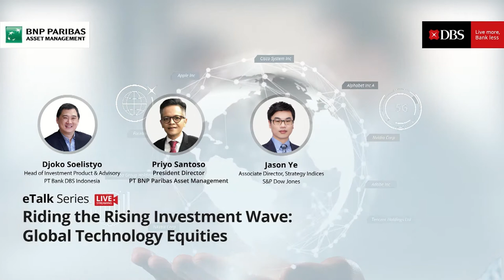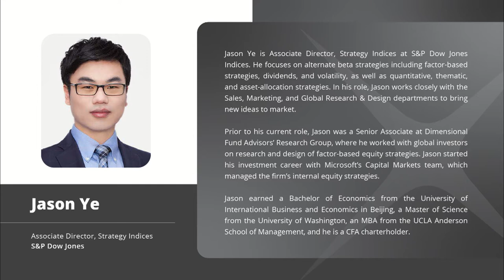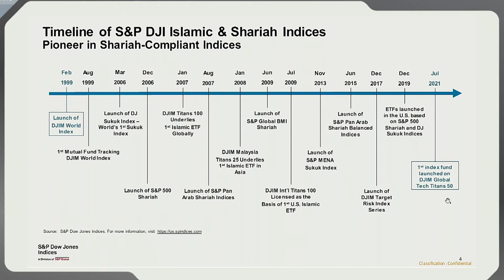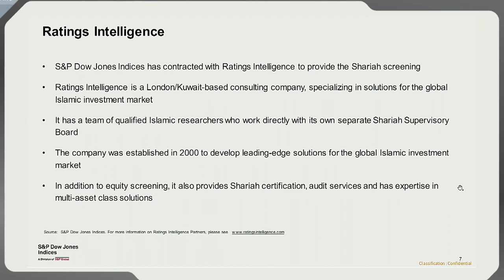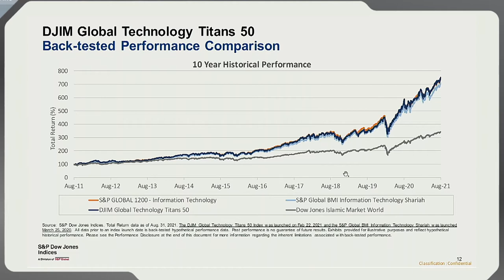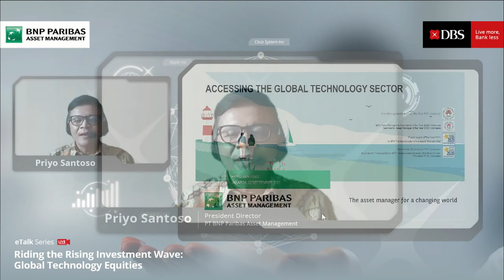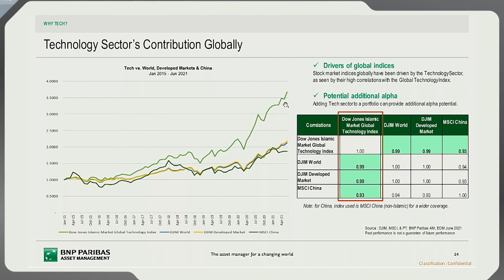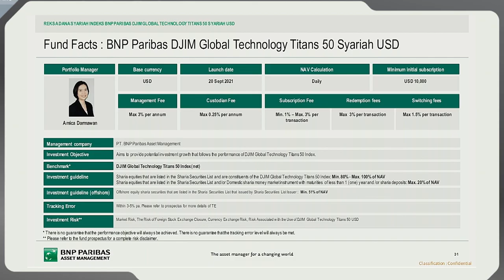eTalk Series - Riding the Rising Investment Wave: Global Technology Equities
Untuk menangkap tren ekuitas pada sektor teknologi di pasar global yang terus meningkat saat ini, melalui eTalk Series "Riding the Rising Investment Wave: Global Technology Equities" DBS Treasures menghadirkan BNP Paribas DJIM Global Technology 50 Syariah USD, Reksa Dana ekuitas offshore pertama di Indonesia dengan index tracking investment strategy yang fokus ke Top 50 industri teknologi global dengan prinsip Syariah.

Informasi lebih lanjut mengenai acara eTalk Series serta berbagai keistimewaan layanan perbankan prioritas DBS Treasures, kunjungi